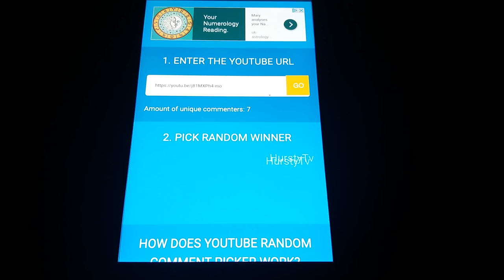3 Game Code GIVEAWAY WINNER!! 2017 GIVEAWAY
WINNER DOWN BELOW

WINNER: V10 Adysaurus

Thanks.